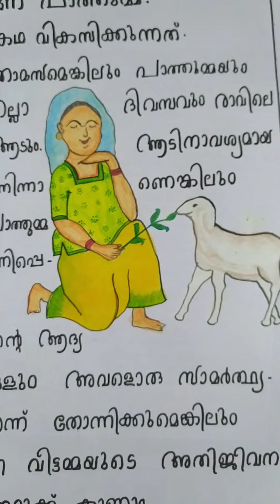ബഷീർദിനം പോസ്റ്റർ /കഥാപാത്ര നിരൂപണം /പാത്തുമ്മ @ridhishub1074